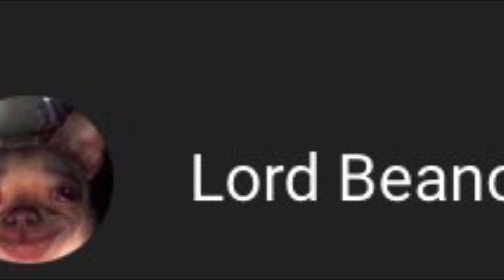name and pfp change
i am morphing.
also the song is called accelerant and you DEFINITELY need to listen to it.